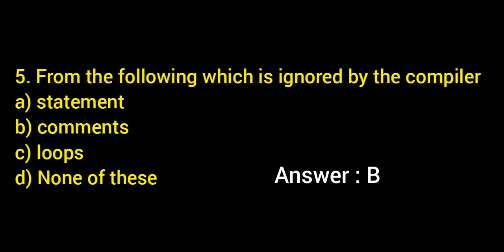PLUS ONE COMPUTER APPLICATION /CHAPTER 6 MCQ / PLUS LEARN